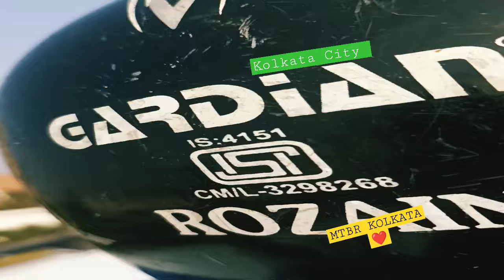Kolkata city view 2023